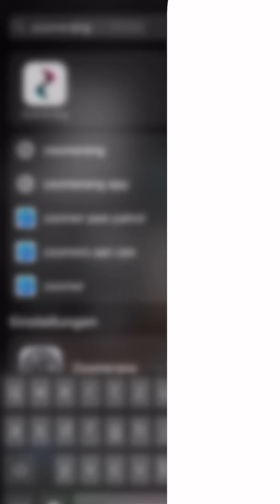Hoffe ich konnte euch damit helfen 🥰❤️ | IG: tutorialsbykati